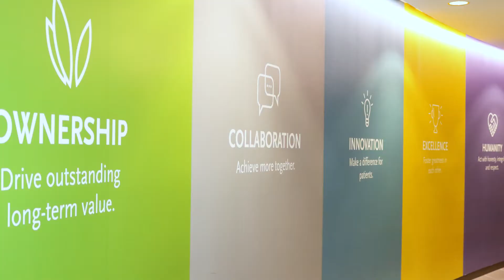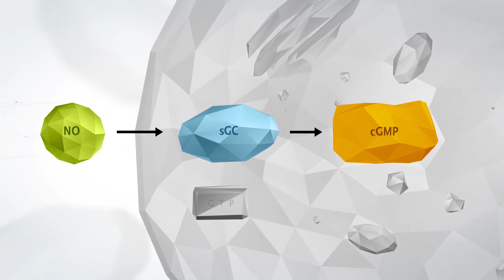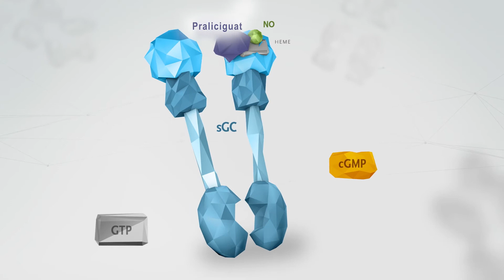Ironwood Pharmaceuticals - Transforming Knowledge into Medicine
Ironwood is evaluating products in the diabetes and cardiovascular spaces, with a promising product candidate being investigated in Phase II clinical studies as a potential treatment for diabetic nephropathy, a significant complication of diabetes, as well as a potential treatment for heart failure with preserved ejection fraction.